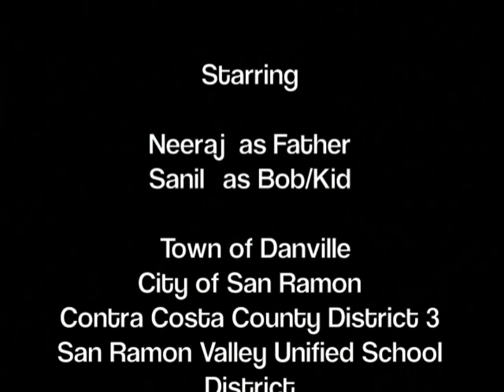A Distracted Dad's Driving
FIRST PLACE video from the 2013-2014 Street Smarts "Be Reel!" Video Contest. Produced and Directed by Sanil Baweja and Neeraj Sathe of San Ramon.